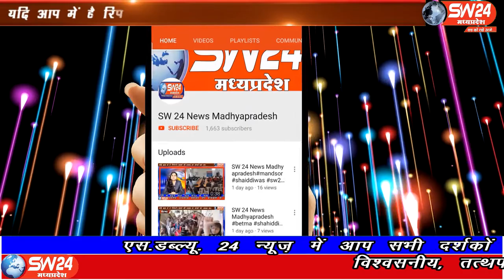SW 24 News Madhyapradesh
खरगोन जिले के कसरावद में समाजसेवी डॉक्टर मेहर उद्दीन ने नर्स डॉक्टर और स्वीपर का सम्मान किया। कसरावद से अकील खान की रिपोर्ट